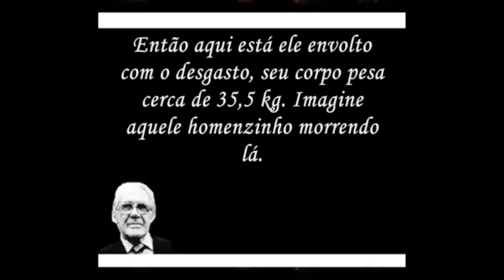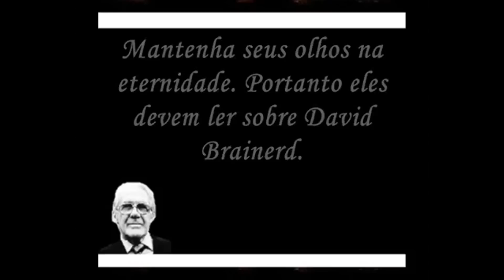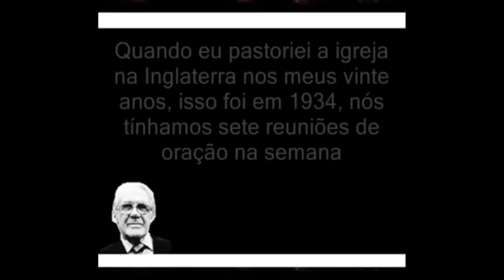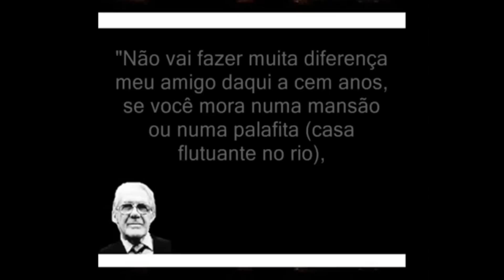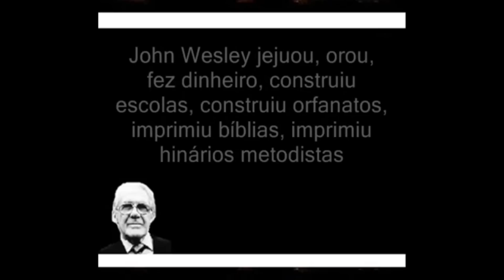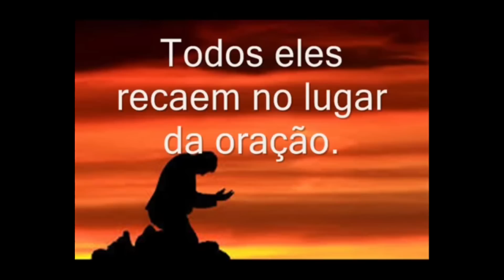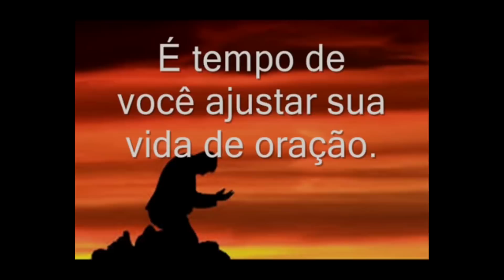O Exemplo de David Brainerd - Leonard Ravenhill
"Tenho-vos dito isto, para que em mim tenhais paz; no mundo tereis aflições, mas tende bom ânimo, eu venci o mundo." (João16.33)